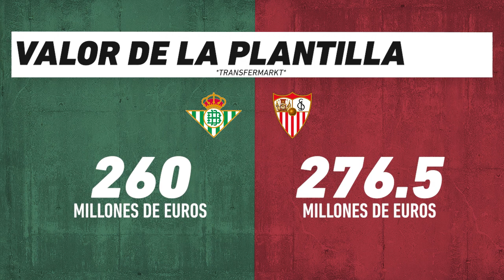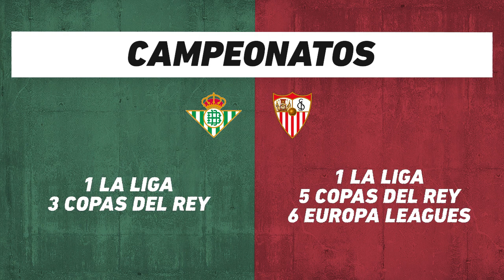Real Betis vs Sevilla: Futbol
Sevilla visita el Benito Villamarín urgido de una victoria